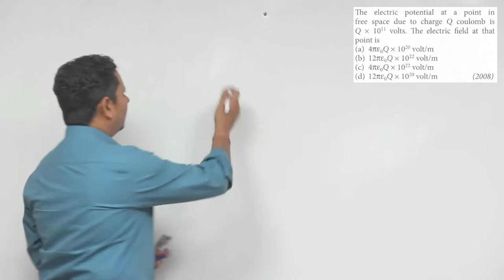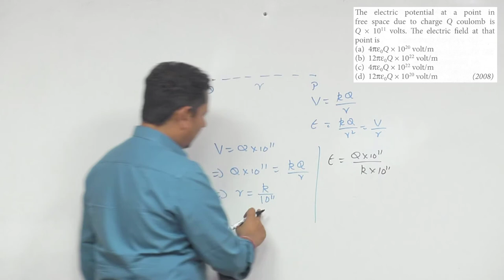The electric potential at a point in free space due to charge Q coulomb is Q x 1011 volts. The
The electric potential at a point in free space due to charge Q coulomb is Q x 1011 volts. The electric field at that point is